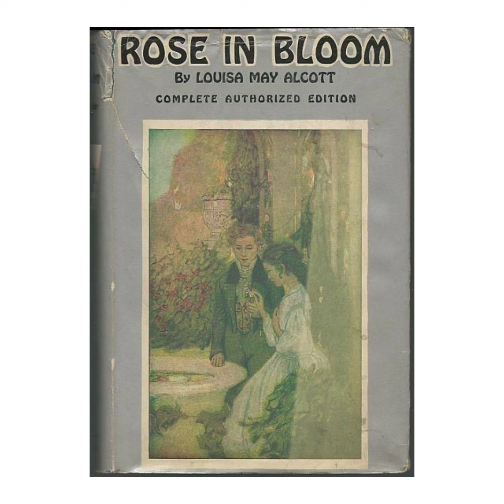Rosa en flor 🌹 Louisa May Alcott capítulo 14 El plan de la tía Clara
Capítulo 14 completo

Los libros tienen su propia lista de reproducción

Resumen : Charlie le cuenta sus planes a Rosa . Ésta se siente desconcertada , pero se mantiene firme  y esperanzada .

María José 🌟